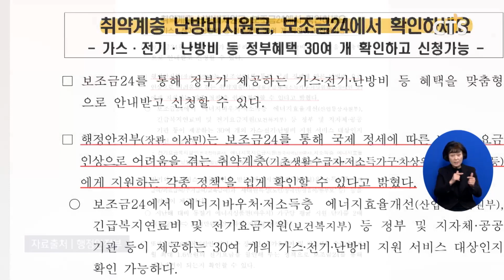[소셜브리핑 – 크리스천을 위한 세상 보기] 생활ㅣ정부 ‘보조금 24’ 통해 취약계층 지원하는 각종 정책 안내 (이한승) l CTS뉴스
정부가 ‘보조금 24’를 통해 정부가 제공하는 맞춤형 혜택을 안내합니다.

행정안전부는 “보조금 24를 통해 국제 정세에 따른 난방비 요금 인상으로 어려움을 겪는 취약계층에 지원하는 각종 정책을 쉽게 확인할 수 있다”고 밝혔습니다.

이 밖에도 다양한 난방비 지원 혜택과 신청 방법 등을 안내하는 한편 혜택을 받을 수 있는 지도 쉽게 확인할 수 있습니다.